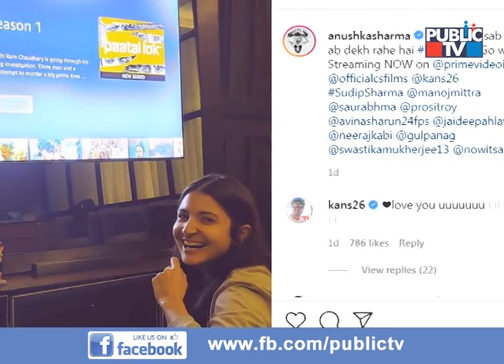Virat Kohli & Anushka Sharma's Fans Cannot Help But Notice Their Wedding Caricature In Latest Photo